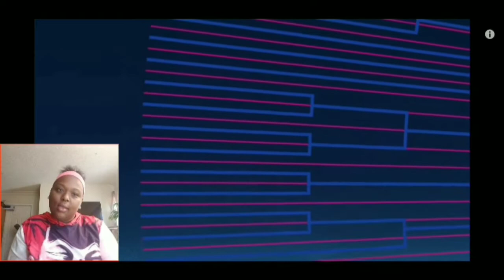Reacting + Reviewing Anime +Recommending☺️☺️💁🏿‍♀️